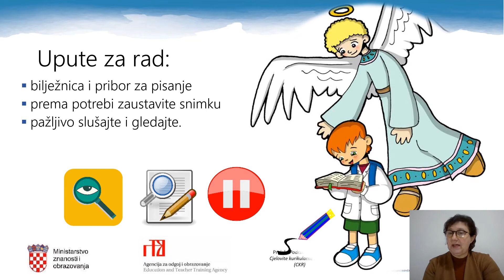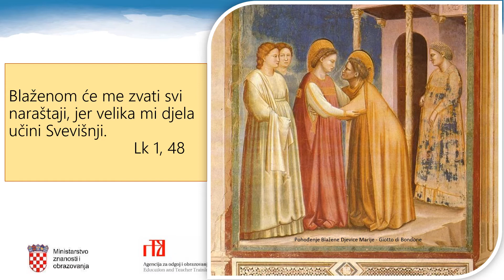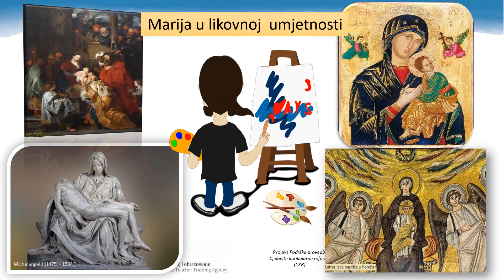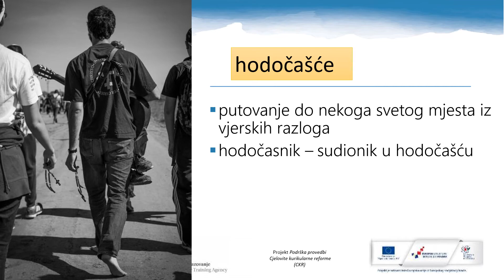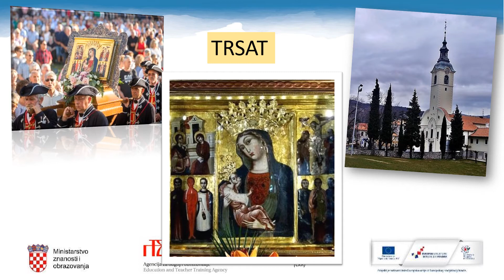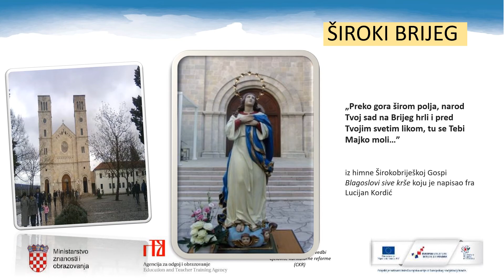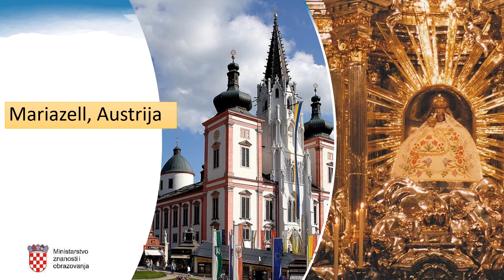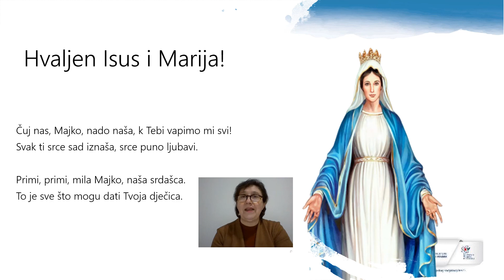Katolički vjeronauk, 6. r. OŠ - Štovanje Marije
Autor: Zdenka Krokar
Poveznice na dodatne sadržaje: